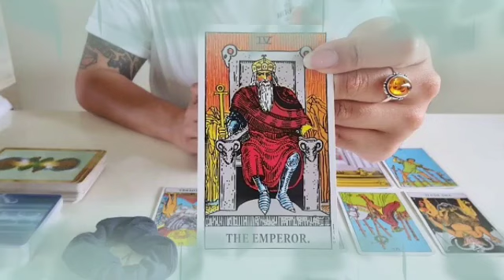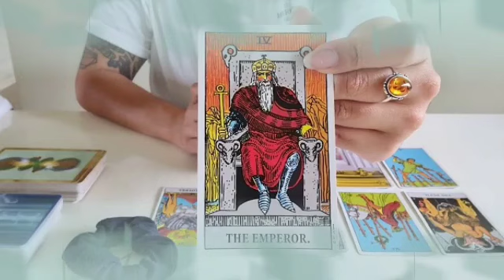تاروت برج الحمل من 21 إلى 31 يناير 2024 // بتنادي الكرما👌سعادتك في ايدك🤲خروج شيء من بيتك علي خير🙏